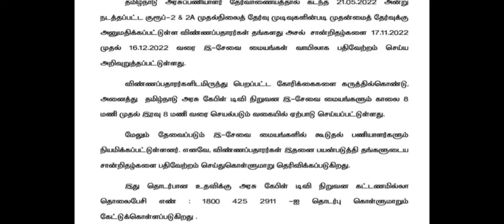for group 2 aspirants